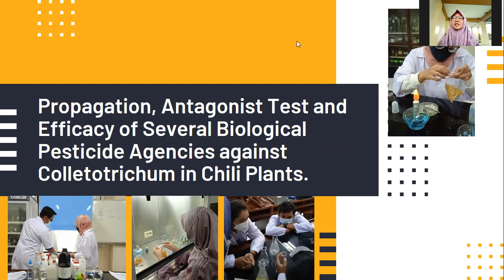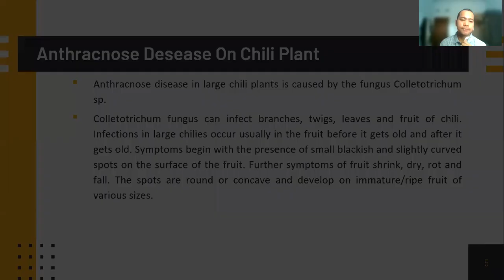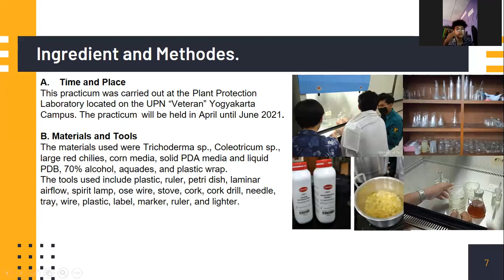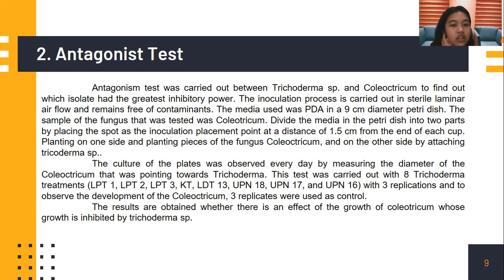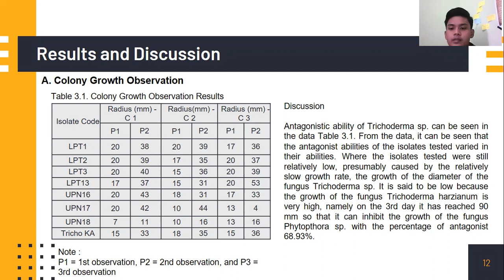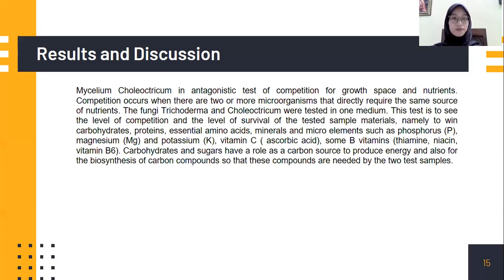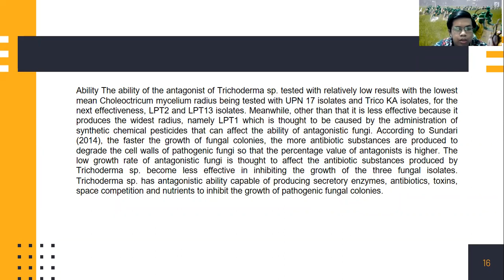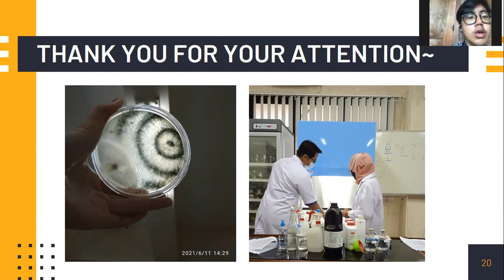Antagonist Test and Efficacy of Several Biological Agents against Colletotrichum in Chili Plants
Arranged by Group A Biological Pesticide:
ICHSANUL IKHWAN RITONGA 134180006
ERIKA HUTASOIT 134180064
MUHAMMAD ARI SETYO NUGROHO 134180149
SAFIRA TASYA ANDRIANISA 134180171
AKHMAD RUDY FIKRI SETIYAWAN 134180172
ABNI JELANG MILANI SYUHADHA 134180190
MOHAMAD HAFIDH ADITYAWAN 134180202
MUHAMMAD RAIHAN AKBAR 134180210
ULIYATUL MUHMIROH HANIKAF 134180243